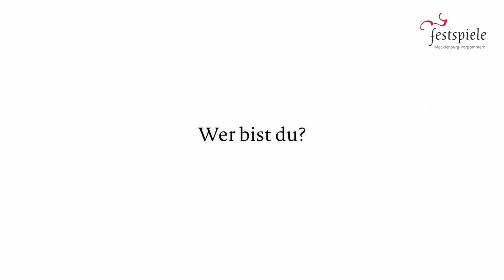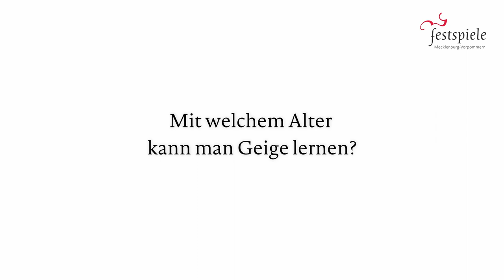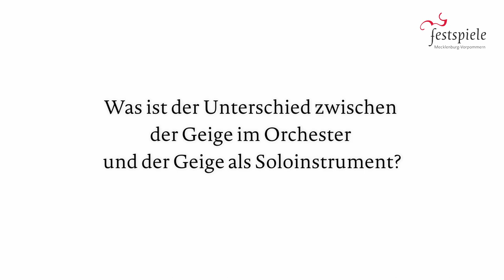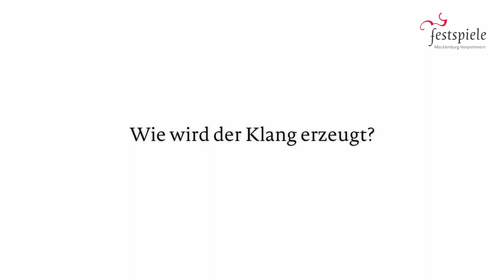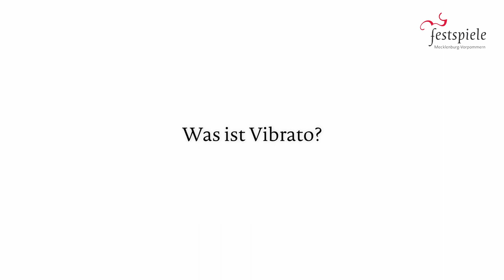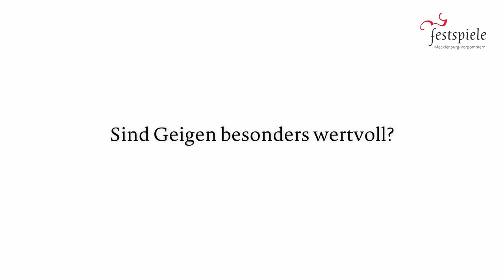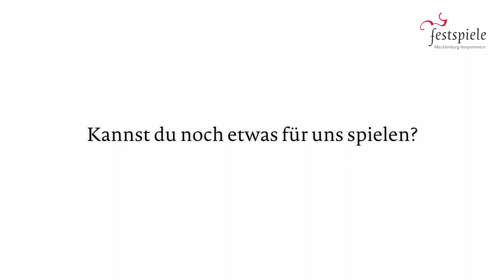Noa Wildschut erklärt die Violine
Seit 2016 gestalten wir in der Reihe »Mäck & Pomm« ein eigenes Kinder- und Familienprogramm, in dem ein neugieriges Geschwisterpaar zum Entdecken der klassischen Musik einlädt. Gemeinsam mit der NORDMETALL-Stiftung haben wir im Jahr 2021 ein neues Projekt zur Musikvermittlung begonnen: Um Kindern und Jugendlichen einen ersten Einstieg in die Welt der klassischen Musik zu bieten, präsentieren unsere Preisträger und Preisträgerinnen ihre Instrumente in persönlich gestalteten Videos. Durch das digitale sowie kostenlose Angebot sollen Kinder und Jugendliche — egal, welchen sozialen Hintergrunds — an die Welt der klassischen Musik herangeführt zur Auseinandersetzung mit ihr animiert werden

In diesem Video stellt Noa Wildschut die Violine vor. Die Teilnahme an diesem Projekt ist für die Musikerinnen und Musiker selbst eine Herzensangelegenheit.